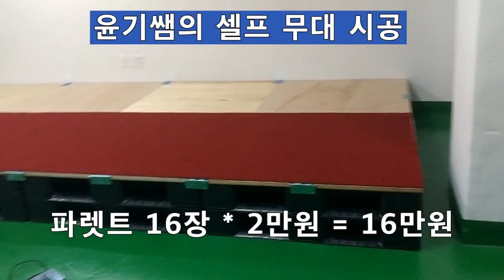무대 만들기 /소극장, 통기타 동아리실만들기 / 셀프무대 시공 방법 설명과 견적 / 윤기쌤의 단체 강의실 만들기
네이버 카페 '윤기쌤의 통기타 우쿨렐레 배우기'
   그대로 옮겨 놓았으며 계속 업데이트 되고 있습니다.  시간과 공간에 상관없이
 . 많은 수강바랍니다.